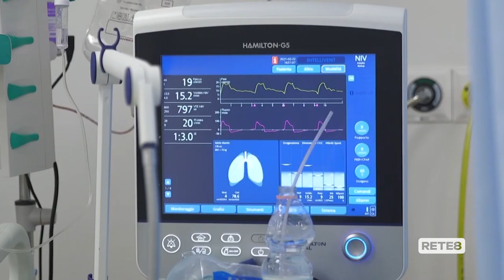Covid-19: un anno di virus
Immagini in musica per raccontare un anno di Covid-19, dalle strade vuote, le saracinesche abbassate, i teatri bui, gli stadi senza pubblico, gli ospedali sotto pressione, le lacrime e lo sconforto dopo i primi casi in Italia, alla speranza rappresentata dal vaccino.
Video realizzato da Antonio D’Ottavio per la trasmissione “Pronto Medicina Facile”